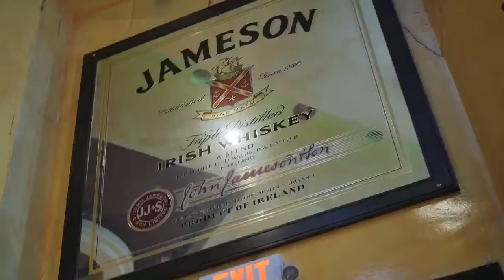The Office Sports Bar and Grill